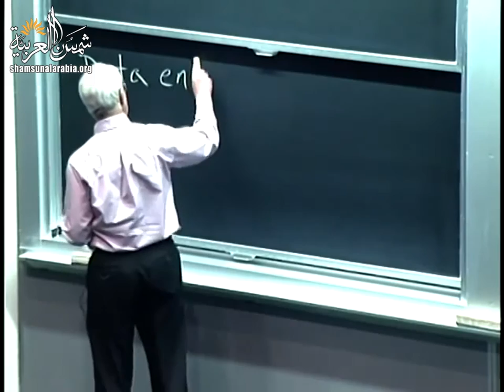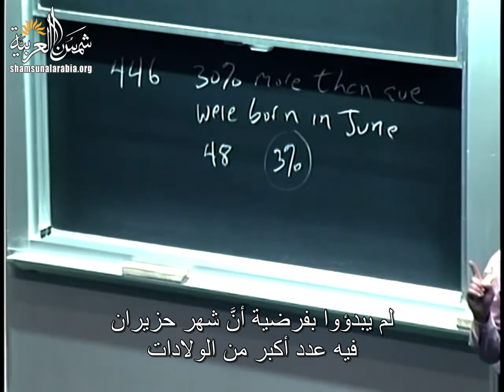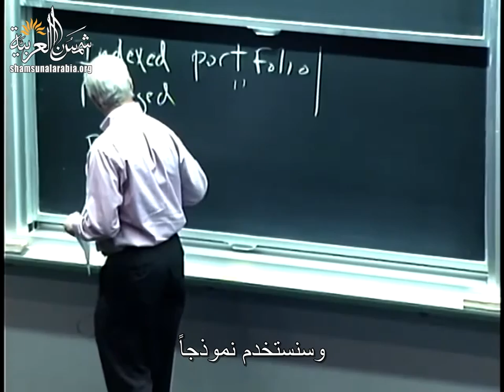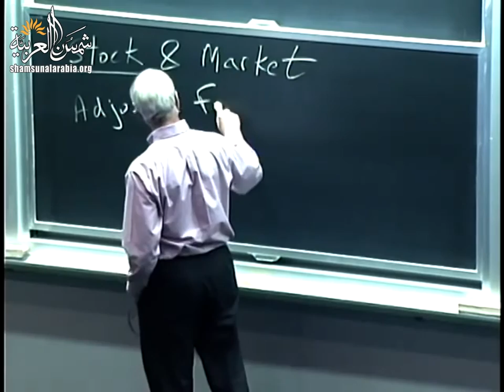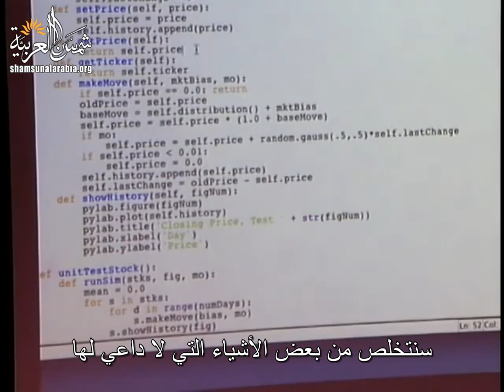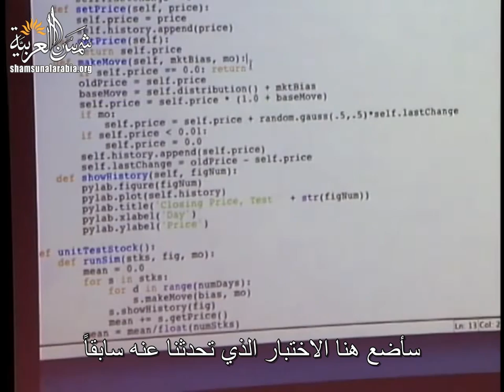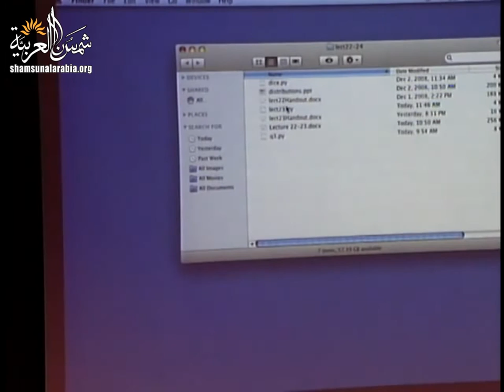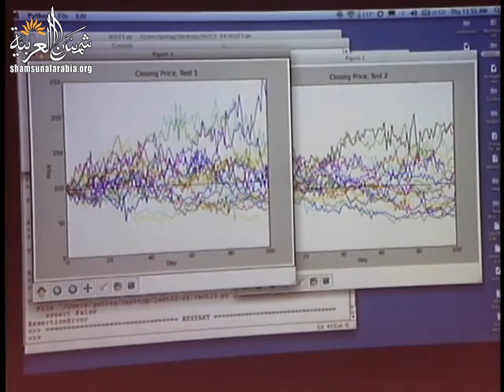مقدمة في الكومبيوتر والبرمجة (إم آي تي) 23: محاكاة سوق الأوراق المالية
MIT
المحاضرة الثالثة والعشرون من مساق "مقدمة في علم الكومبيوتر والبرمجة" من جامعة إم آي تي
وهي عن محاكاة سوق الأوراق المالية
بالإضافة للفيديو هناك ملفات مرفقة على موقعنا الالكتروني

تعريف بموقعنا